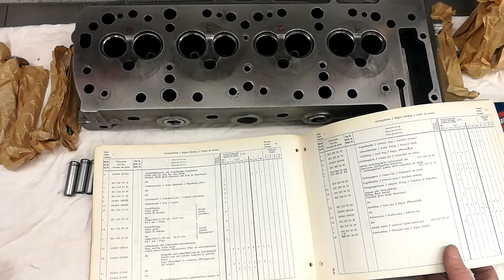Replacing valve guides OM615 | Ventilführungen wechseln OM615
Activate english subtitles for further explenation.

Deutsche Untertitel für Erklärungen anschalten.

Check your spareparts' dimensions if you buy old on stock! Afterwards start working on the cylinderhead. Always work clean if you work with engines.

Ersatzteile aus alten Lagerbeständen gehören vor Einbau auf Maßhaltigkeit geprüft. Danach kann am Zylinderkopf gearbeitet werden. Auf Sauberkeit ist stets zu achten.